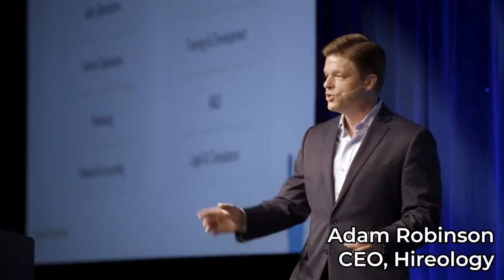ClarityCon: Automotive | May 8, 2019 - Rochester NY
Join us May 8 in Rochester, NY for a day designed to be an accessible and aligning force across your entire dealership. This event is a unique opportunity for your team to engage with progressive and national thought leaders in the areas of:
• sales and pricing
• marketing and branding
• human capital strategy
• organizational leadership

Speakers include: Dale Pollak, Adam Robinson, Candice Crane, Glenn Pasch, Michelle Denogean, and Paul J Daly.